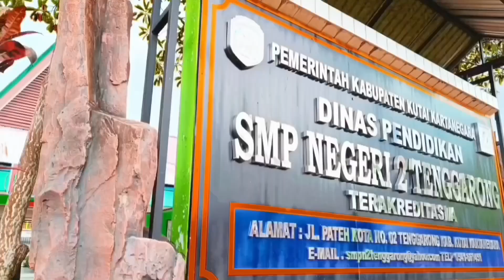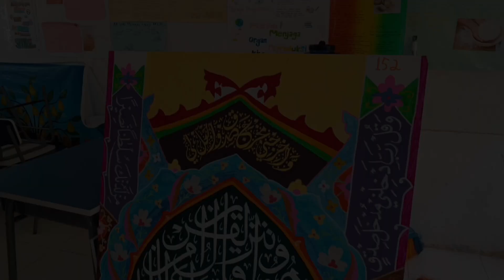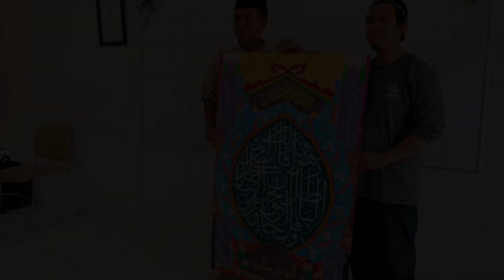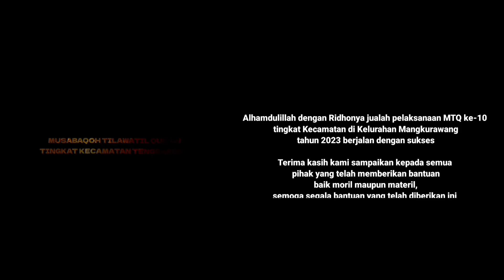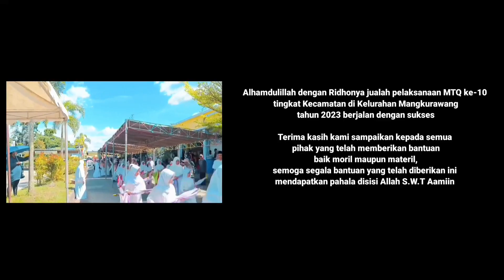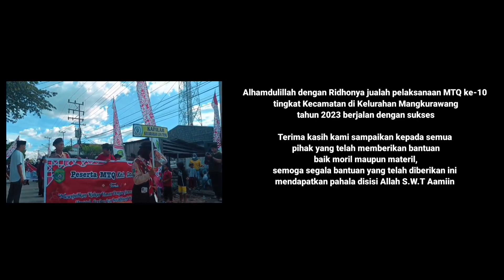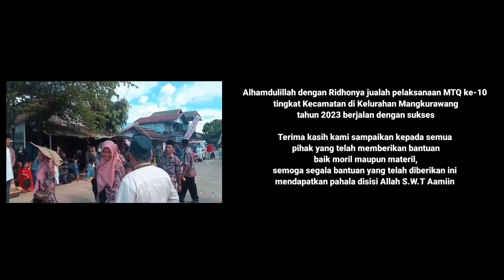MTQ Tingkat Kecamatan Tenggarong Tahun 2023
Alhamdulillah dengan Ridhonya jualah pelaksanaan MTQ ke-10 tingkat Kecamatan di Kelurahan Mangkurawang tahun 2023 berjalan dengan sukses

Terima kasih kami sampaikan kepada semua pihak yang telah memberikan bantuan baik moril maupun materil, semoga segala bantuan yang telah diberikan ini mendapatkan pahala disisi Allah S.W.T Aamiin.